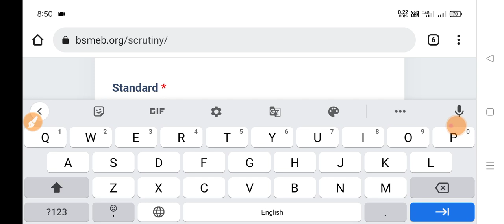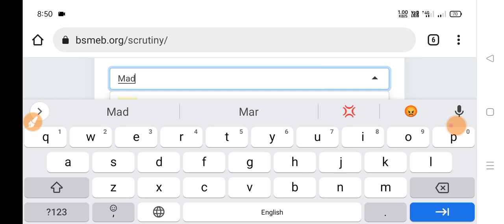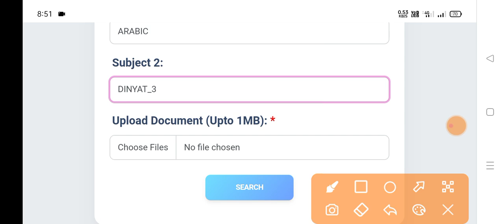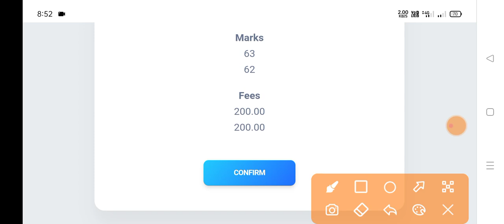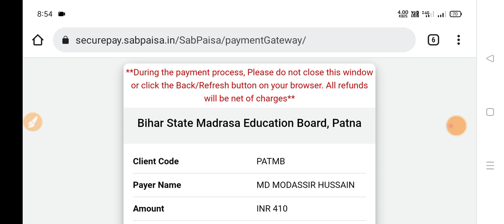Fokaniya Maulvi Scrutiny From Kaise Bharen // Fokania Ka Scrutiny Form Apply Kaise Karen // Maulvi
Dear friends

Hello bachon...